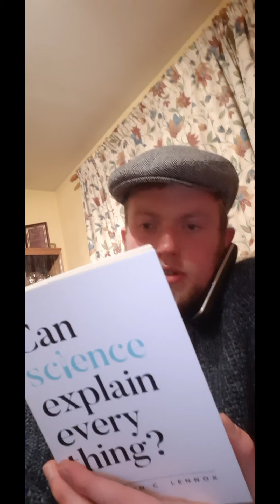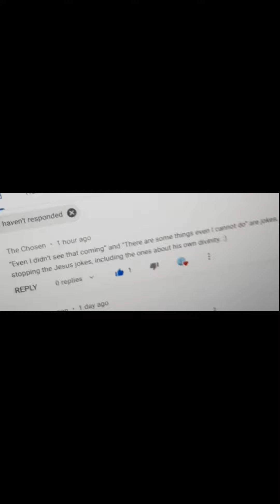The Chosen Team RESPONDED TO ME!!!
The Chosen Crew has responded to my Critique and reminded me this show is their Creative Interpretation.
The Scottish Weirdo Responds.